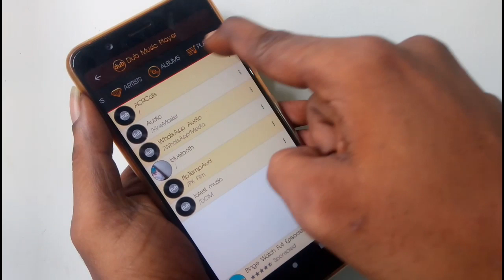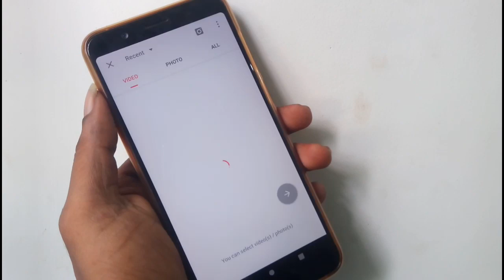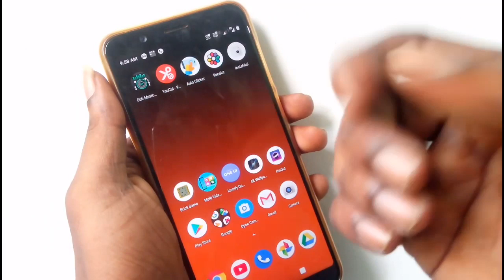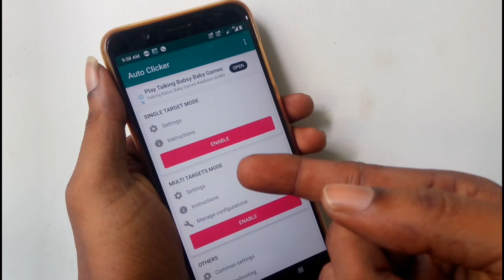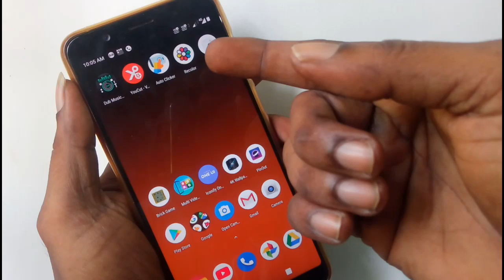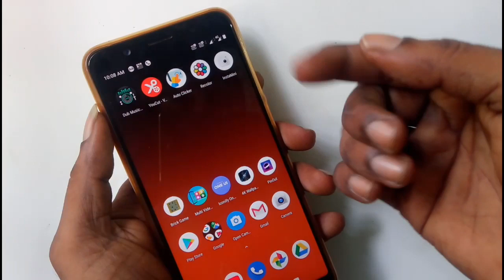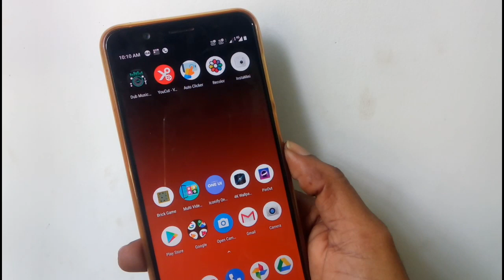Top 5 August Super Apps 2019 || Interesting apps Tamil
6. What is aperture ?  How to select camera phone ||Basic knowledge about camera ISO SHUTTER APERTURE

8.. USB TYPES- A B &C  USB Versions -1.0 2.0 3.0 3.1 || Everything you need to know explained in Tami